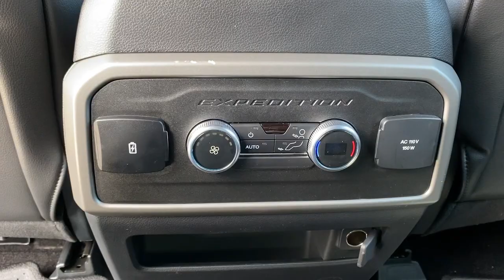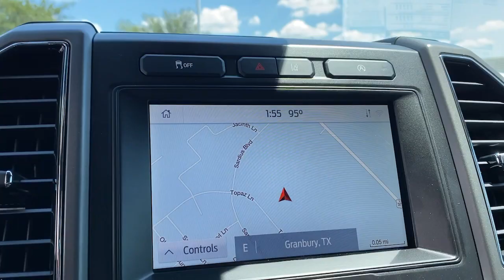2021 Ford Expedition Granbury, Fort Worth, TX MEA58535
EXT_COLOR] New 2021 Ford Expedition available in Granbury, Texas at Mike Brown Ford. Servicing the Fort Worth, TX area.

You can find this 2021 Ford Expedition XLT and many others like it at Mike Brown Auto Group. This Ford includes: TRANSMISSION: 10-SPEED AUTOMATIC W/SELECTSHIFT (STD) Transmission w/Dual Shift Mode A/T 10-Speed A/T CARGO PACKAGE Luggage Rack FORD CO-PILOT360 ASSIST Navigation System Adaptive Cruise Control EQUIPMENT GROUP 202A HIGH PACKAGE Keyless Start Engine Immobilizer Remote Engine Start Integrated Turn Signal Mirrors Mirror Memory Cooled Front Seat(s) Power Mirror(s) Heated Steering Wheel Heated Mirrors Security System Adjustable Steering Wheel Heated Front Seat(s) Power Door Locks Keyless Entry Trip Computer Power Liftgate Power Folding Mirrors Running Boards/Side Steps Remote Trunk Release Pass-Through Rear Seat MP3 Player REVERSIBLE CARGO MAT 1ST & 2ND ROW FLOOR LINERS W/CARPET MATS Floor Mats 2ND ROW ACTIVEX CAPTAINS CHAIRS W/ARMREST Rear Bucket Seats Bucket Seats ENGINE: 3.5L ECOBOOST V6 V6 Cylinder Engine Gasoline Fuel Turbocharged PANORAMIC VISTA ROOF Panoramic Roof Generic Sun/Moonroof Sun/Moonroof ICONIC SILVER METALLIC WHEELS: 20 POLISHED ALUMINUM Tires - Front Performance Aluminum Wheels Tires - Rear Performance FRONT LICENSE PLATE BRACKET *Note - For third party subscriptions or services please contact the dealer for more information.* Want more room? Want more style? This Ford Expedition XLT is the vehicle for you. You appreciate the finer things in life the vehicle you drive should not be the exception. Style performance sophistication is in a class of its own with this stunning Ford Expedition XLT. This Ford Expedition XLT is equipped with navigation so you no longer have to wonder if youre headed in the right direction.